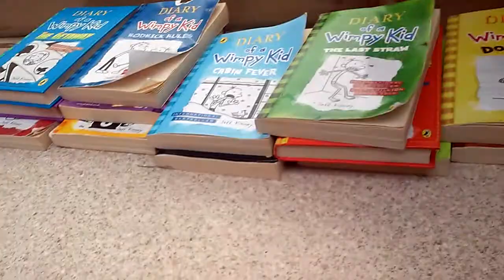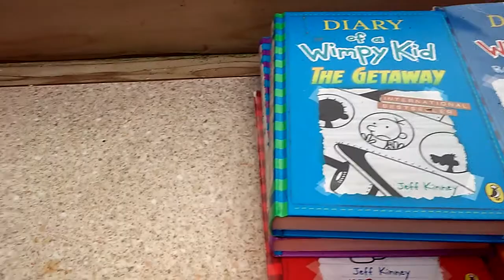Spending 1 hour in a fricken treehouse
NOT CLICKBAIT HATERS